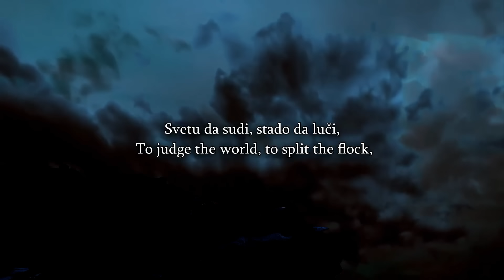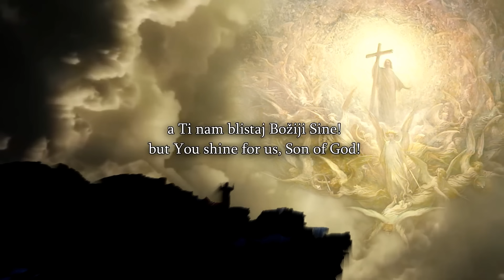Speakers Corner/Things Get Heated With Muslim And GodLogic, Another Muslim Gets Taken Away By Police